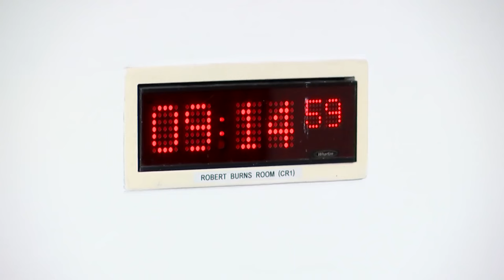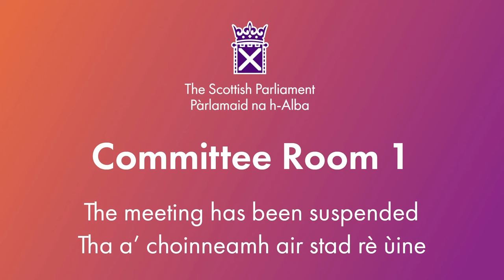Finance and Public Administration Committee - 16 January 2024